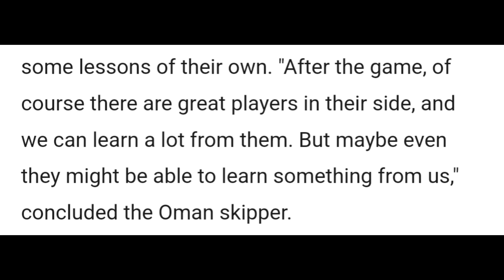Oman Captain CHALLENGE Australia?! 😱| AUS vs OMAN T20 World Cup 2024 Cricket News Facts